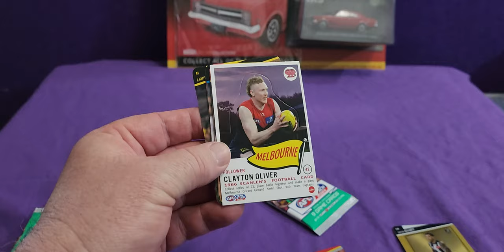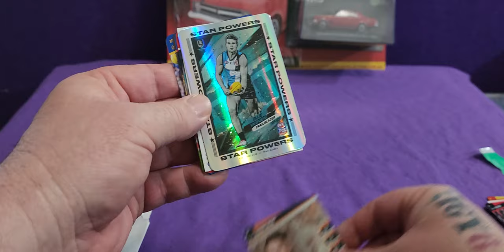Team Coach's 2024 Debut - First Opening Success?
Join me as I open my 2024 Team Coach and find out if I got a hit in my first time opening this pack! Exciting moments await in this unboxing video!

Equipment that I use:
1:RØDE Microphones NT-1A RØDE NT1ARode NT1-A Cardioid Condenser Microphone, Nickel
2: Logitech C930c HD Smart 1080P Webcam with Cover for Computer Zeiss Lens USB Video Camera 4 Time Digital Zoom Webcam (Asian Model)